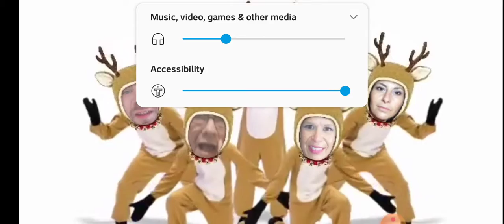jib Jab(3)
more fun